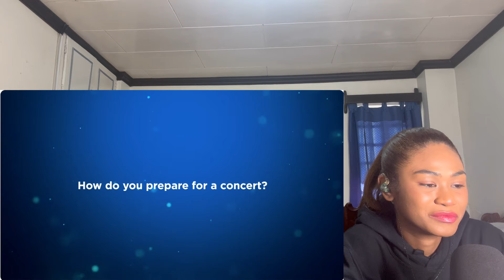SECRET NUMBER ~ MEET THE MEMBER PT.1-2 & Triple iz : Road To Debut | Trailer | Reaction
MAILING ADDRESS:
Rukaiya Dagian
2600 Baguio City
Philippines